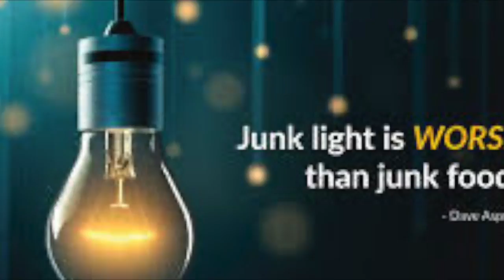Prof Olle Johansson - EMF & Your Health, The Bees, Satellites, Cancer, & Your smartphone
Too many people in fight or flight ... and it’s a new world pandemic of people unable to calm down going from one stressful situation to another and busy all the time ... we need to get people to calm down we need to get people to sleep to appreciate that each day can have exquisite moments and that we can appreciate creation and beauty. That's why I've brought on once again my adopted Swedish Father, Professor Olle Johansson.  If you missed our previous podcasts be sure to click below and take a listen.

Otherwise, listen in here as we discuss how your smartphone, and the emf from our chronic modernized world is affected our health and not just our health, but also the health of the bees, which we need in order to survive as a species.

Professor Olle is doing some amazing work even during his retirement that you could support with even a small donation.  Check it out here:

Also,
Mitozon Suppository Melatonin and Methylene Blue: